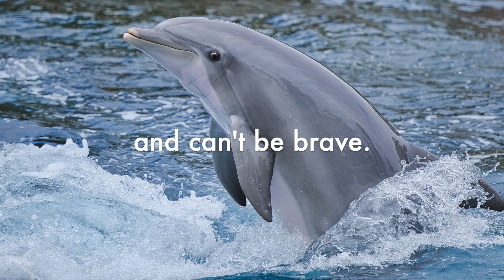Being strong - text by Daniell Koepke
Text by Daniell Koepke

Title: Satisfaction Guaranteed
Author: Dan Lebowtiz
Source: YouTube Library

Images: Pixabay